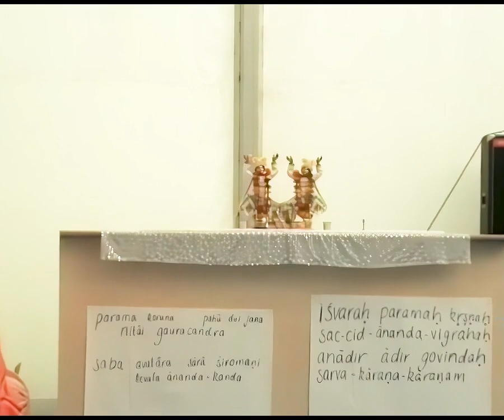Jaya Radha Madhava | HH Kadamba Kanana Swami - Spain 2004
Jaya Radha Madhava by HH Kadamba Kanana Swami at Pandavasena retreat in Spain 2004